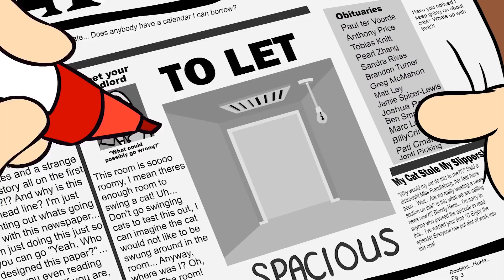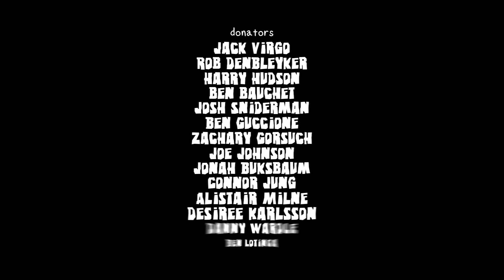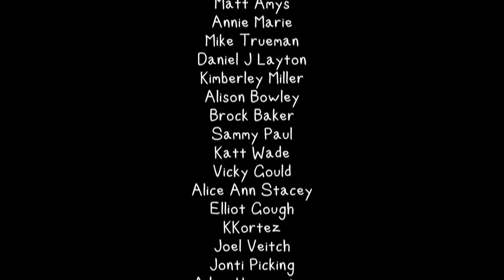El final del Mundo Loquendero Parte 2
WE DO NOT OWN EDDSWORLD, EDDSWORLD is Owned by Edd Gould. Eddsworld and all logos, character names and distinctive likenesses there of are trademarks of Eddsworld

El Fin del mundo loquendero.